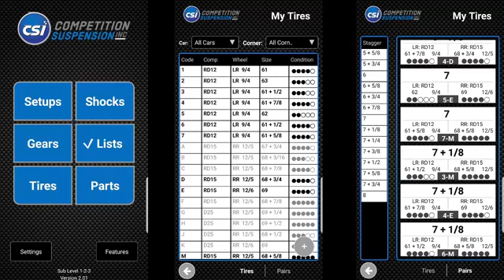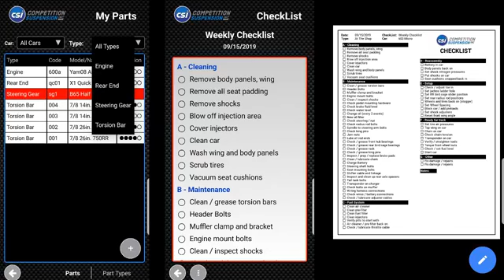MMQB Ep. 76 4 Crown Review & Pit Logic Updates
A re-cap of the Eldora 4 Crown Nationals and updates coming to PitLogic We answer all your tech question every week.  Be sure to tune in every week at 9pm EST. on our Facebook Page for more technical videos.